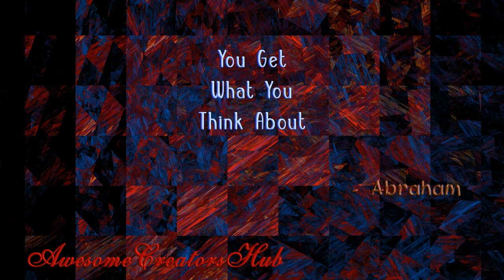Abraham Hicks snippet: You Get What You Think About